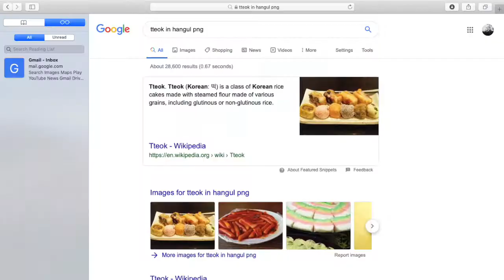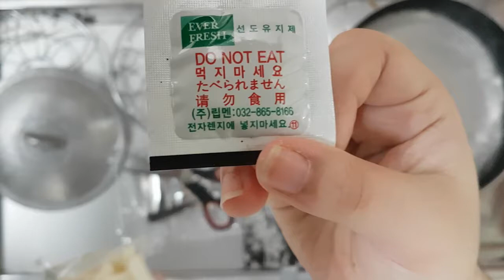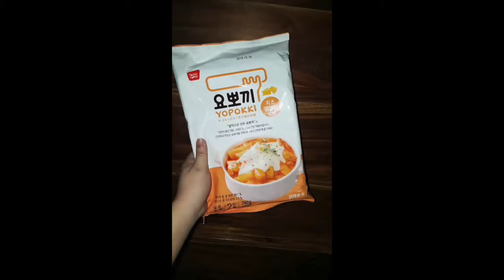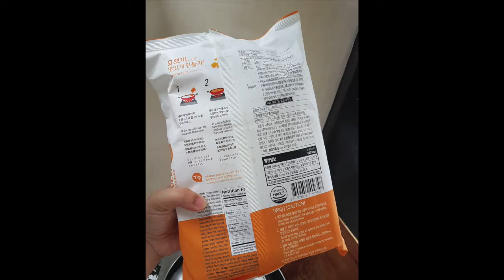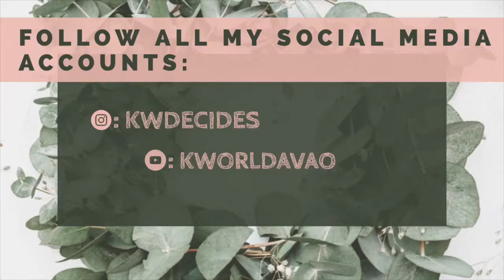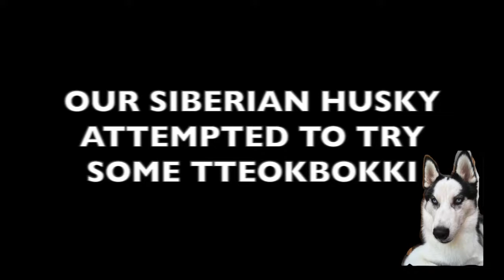Trying Instant Tteokbokki feat. our Siberian Husky attempts to eat one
I tried cooking an Instant Tteokbokki, meron palang Instant na Tteokbokki na, Goodbye Ramen na ba? Even our Siberian Husky, Mika wanted to try one.

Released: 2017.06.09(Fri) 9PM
SORAN
Vocal, Chorus / 고영배
Bass / 서면호
Drums / 편유일
Guitar / 이태욱

Additional Musician
Brass / 김명기, 서대광, 우성민
Brass Arrange / 김명기
Keyboard / 김동민, 정동환

LAPTOP USED:
MacBook Air 11inch 2012
HP Stream Notebook PC 13
Windows 8.1

EDITING APP USED:
iMovie (10.1.12 version)

UPLOADING DAY: MONDAY @8PM